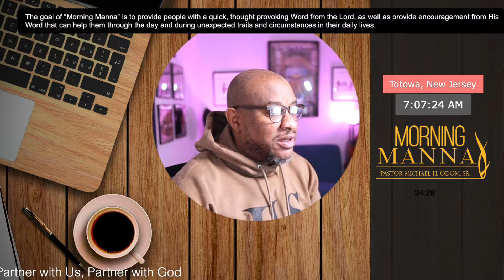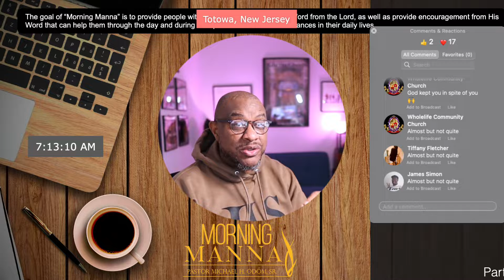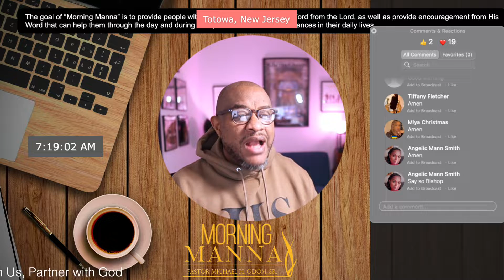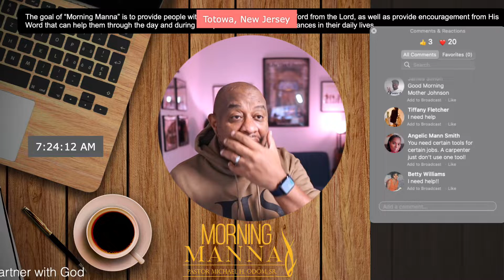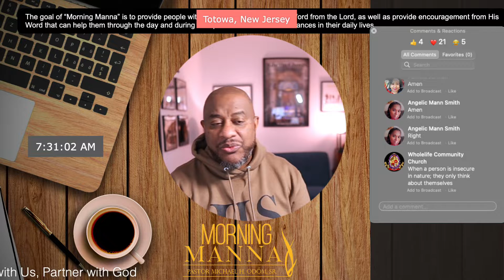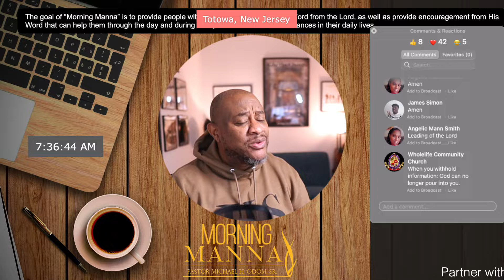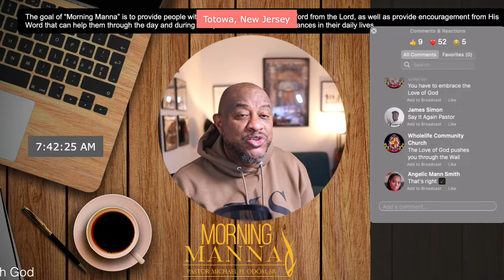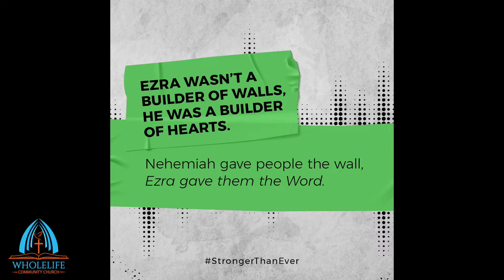Blind Leading the Blind